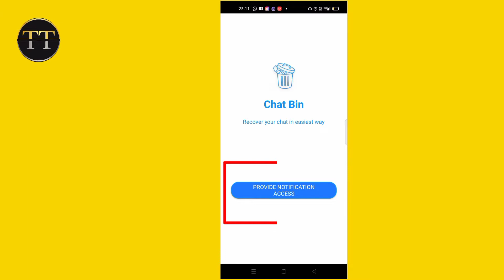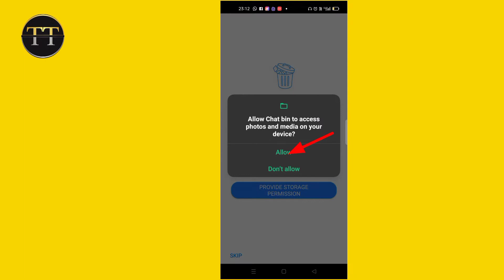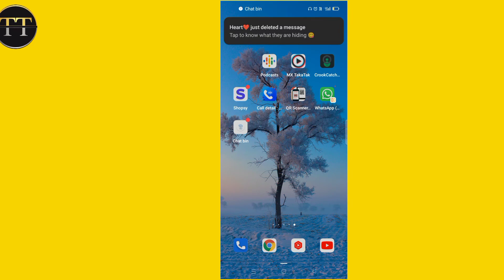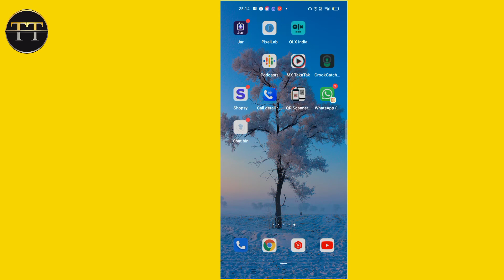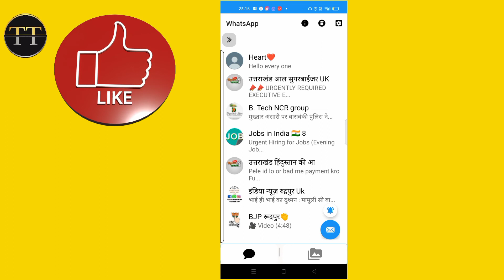💥Whatassp Delete Message Kese dekhe 2022 || How To Read Whatassp Deleted Message || TT77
Hello Dosto Mera Name Tushar Gupta Is Channel Ka Host Aur Apka Dost Bahut bahut Swagat Karta Hu Apke Apne Is Channel Pe Tushartechnical77 pe To dosto Aj Me Apko batauga ki Whatassp Delete Message Kese Dekhte Hai.

🔴YOUR QURIES👇

How to see deleted messages from whatsapp
Recover deleted whatsapp messages Android
Recover deleted whatsapp messages Recover whatsapp messages
how to recover deleted whatsapp messages
trick
tamil
hindi
malayalam
telugu
this message was deleted whatsapp
Read deleted whatsapp messages, recover deleted
msg
recover
whatsapp messenger
 messages
2022 deleted
how to
Tushar gupta
Tushar techincal 77

🔴Kisi dusre Ka Whatassp Apne Phone Me Kese Dekhe

🔴Block number ko unblock kese kre